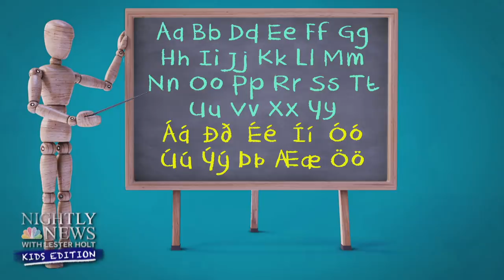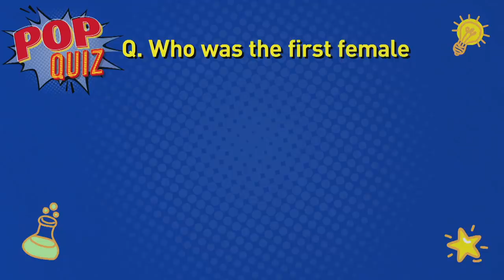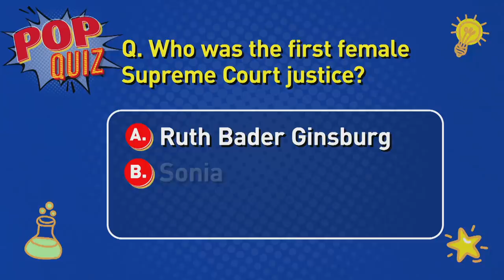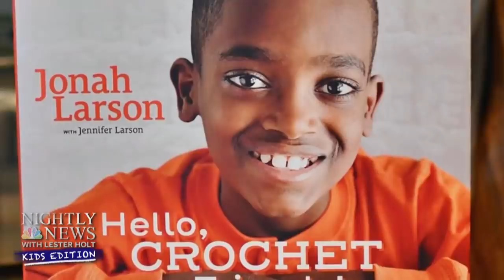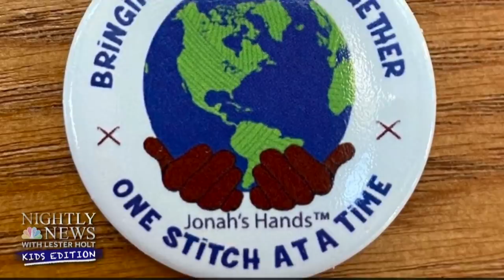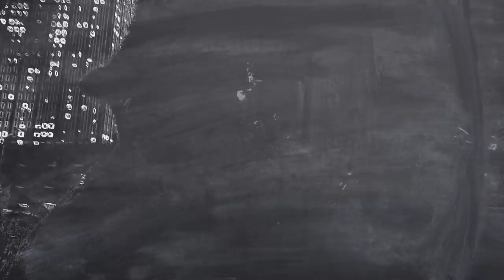Out Of This World: What You Need To Know About Mars | Nightly News: Kids Edition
On this episode of Nightly News: Kids Edition, we’ll introduce you to some brave kids who may be key to ending the coronavirus pandemic. Out of this world: NASA shares new pictures from Mars taken from its Perseverance rover. Inspiring Kids series continues: meet the 13-year-old boy who has turned his love for crochet into a way to help kids in need. Plus, we head to Iceland and share with you just how cool the country is.